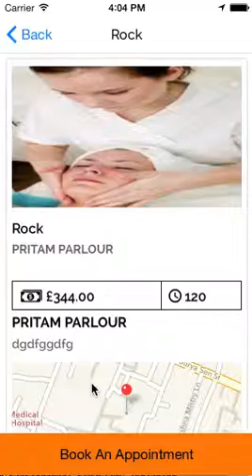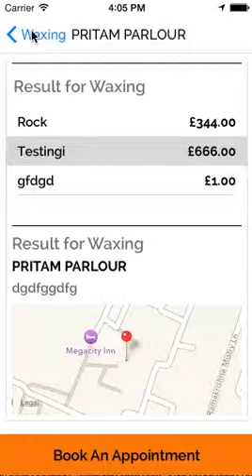Hybrd iOS Build 19 08 2015